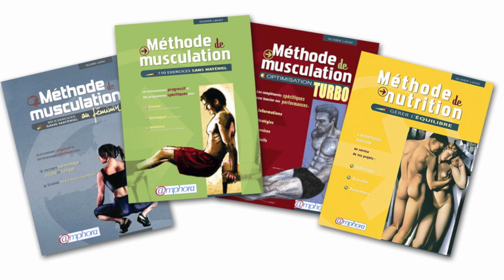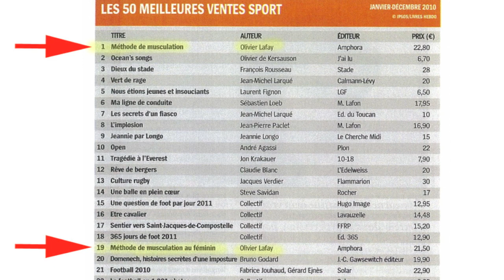Interview d'Olivier Lafay - mai 2011 (tous publics)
Olivier Lafay, auteur de la célèbre méthode de musculation sans matériel et d'une méthode de nutrition, répond pour la première fois à une interview devant une caméra.
Il révèle son nouveau projet et lance à cette occasion un concours à l'attention de tous ceux qui connaissent "l'univers Lafay".

Pour en savoir plus :
- Pré-commandez l'Agenda Lafay
Le site du nouveau projet
La page Facebook de la Méthode Lafay
La page Facebook de la méthode de nutrition
La page Facebook des éditions Amphora